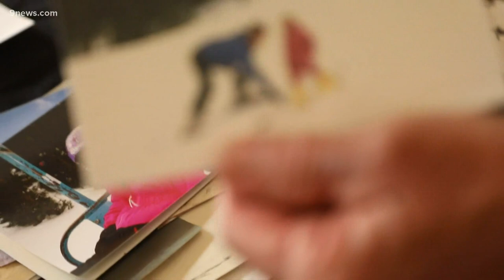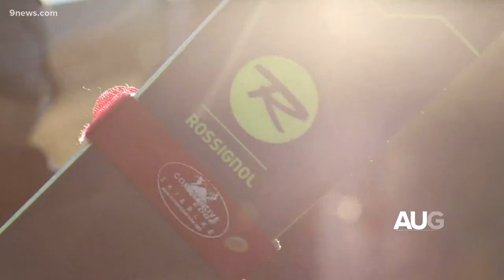This Colorado man has skied every month for more than 25 years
Brian Wiens never set out to ski for months on end. Back in 1995, a friend planted the idea and it stuck.

9NEWS (KUSA) is located in Denver, Colorado.